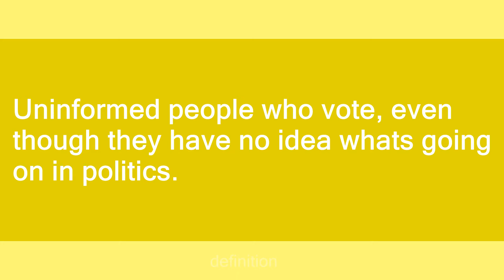Low Information Voter